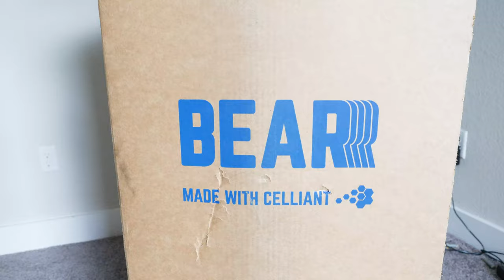Bear Hybrid Mattress - Unboxing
Get $225 off the Bear Hybrid Mattress by clicking the link and using code CLARITY225

The Bear Hybrid is a bed-in-a-box mattress. It comes compressed in a box and arrives at your house.

When you are unboxing this hybrid mattress, carefully cut away the first layer of plastic and lay it down on your bed frame or foundation.

Then, cut away the next layer of plastic. Be careful, because this online mattress will expand quickly!

Finally, give the Bear Hybrid mattress some time to off-gas and fully expand.